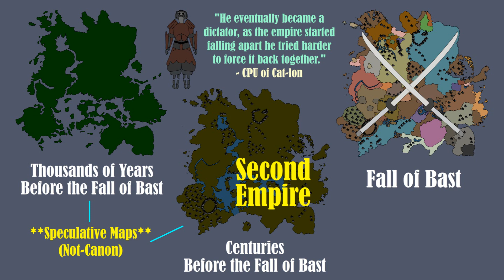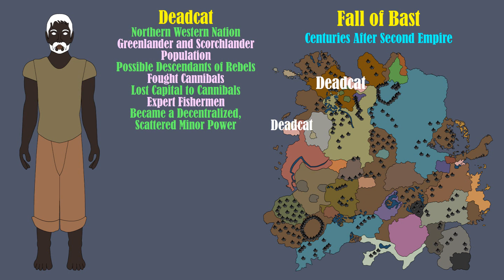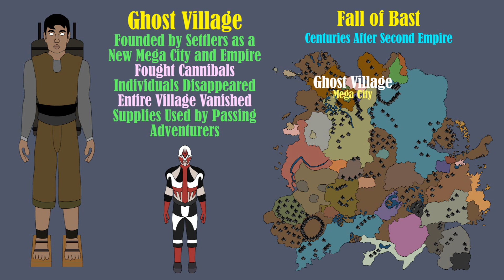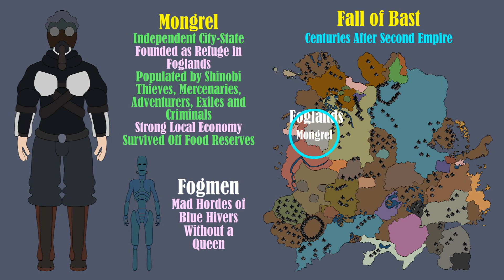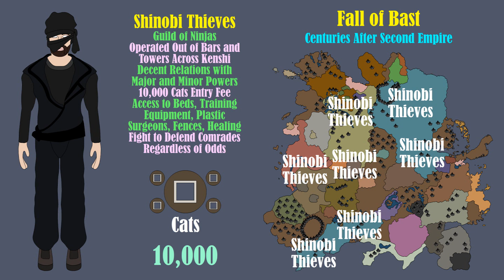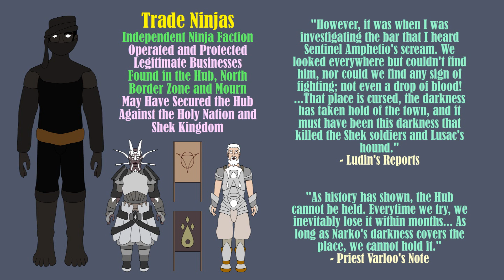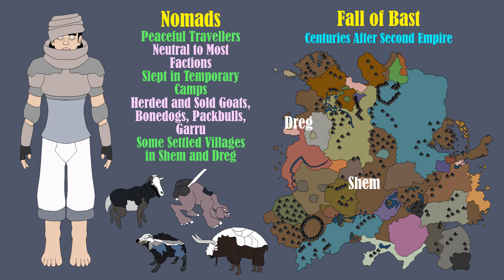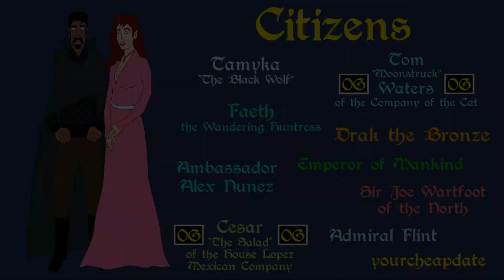History of Kenshi: Minor Powers | Factions (Deadcat, Mega City, Mongrel, Shinobi Thieves...)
A brief history of the minor factions active on the continent around the Fall of Bast, including: Deadcat, Mega City, Mongrel, Shinobi Thieves, Trade Ninjas, Shrieking Bandits, Mercenaries, Nomads, and Slavers. Based on the PC game Kenshi created by Lo-Fi Games and Chris Hunt.

Opening Credit - 0:00
Intro - 0:14
Deadcat - 0:49
Ghost Village (Mega City) - 2:02
Mongrel - 3:09
Shinobi Thieves - 3:53
Trade Ninjas - 4:52
Shrieking Bandits - 6:00
Mercenaries - 6:36
Nomads - 7:14
Slavers - 7:46

Freefolk - $1.99
Monthly Schedule

Citizen - $4.99
Monthly Schedule

Patrician - $14.99
Monthly Schedule

Revan Audiobook

Amazon Canada Link:

Ebook, Paperback and Audiobook: